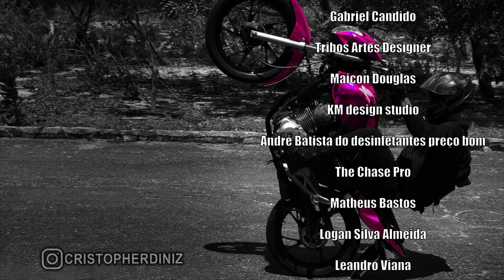A REALIDADE DE QUEM COMPRAR UMA YAMAHA MT 09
Neste vídeo vou mostrar para vocês toda a realidade de quem comprar uma Yamaha MT 09, se você esta pensando em comprar uma ou já tem uma, este vídeo é perfeito pra você, ou ate mesmo se quiser conhecer um pouco mais sobre ela.

Vou falar no vídeo todos os pontos positivos e negativos da MT 09 que passei no dia a dia, consumo, manutenção, conforto e estética, o que fazer parar comprar uma MT 09 e não se arrepender.

Então é isso, espero tenham gostado das dicas sobre a MT 09, mostrei a realidade sem mimi e um pouco de pilotagem não recomendada kkk, Muito obg por assistir! não esqueça de deixar seu like e se inscrever no canal, ajuda muito. Obg pela força, TMJ!!!

Pinturas Personalizadas ?

CANAIS PARCEIROS